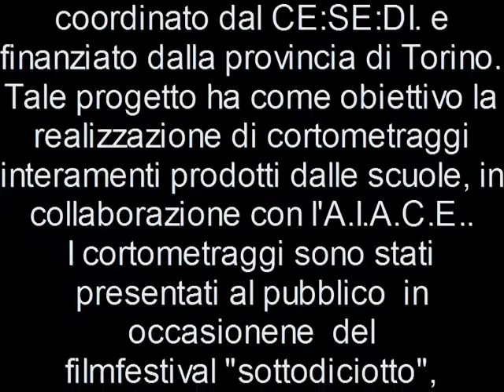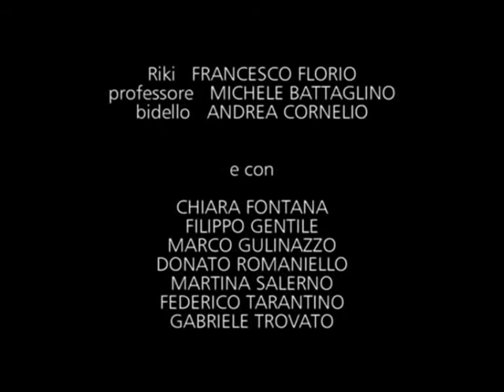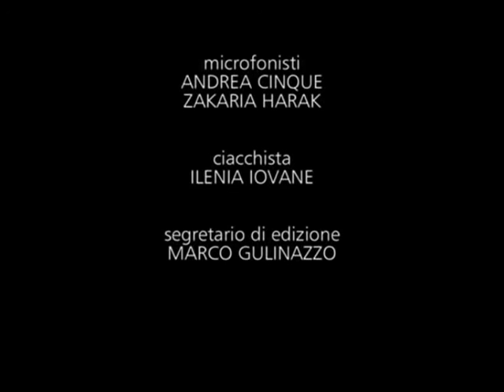matricola2164.wmv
trattasi di un cortometraggio sul tema della ricerca di se e del ruolo dela scuola nella costruzione della personalità degli adoliescenti